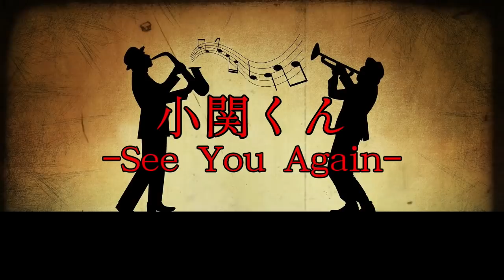【人怖×Jazz】低音ボイスのヒトコワ怪談朗読、人間の怖い話、夜ジャズ、熟睡、リラックス効果、ストレス緩和、癒し、睡眠用BGM、作業用BGM［Relaxing Sleep Jazz Music］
Good night...
お話は過去動画掲載のものになります。

0:00 OP
0:09 痛いよう
4:37 付き合ってた先輩
9:33 白い欠片
12:36 ジェニー
17:34 お姫さま
22:31 つきまとう女
27:46 たかし君
33:14 カメラショップ
39:17 霊感
45:25 夫の正体
51:55 小関くん
57:53 ほうりもん

【おすすめ怪談チャンネル】

【お話の引用サイト】
特選怖い話
【動画の素材サイト】
DOVA-SYNDROME
無料効果音で遊ぼう！